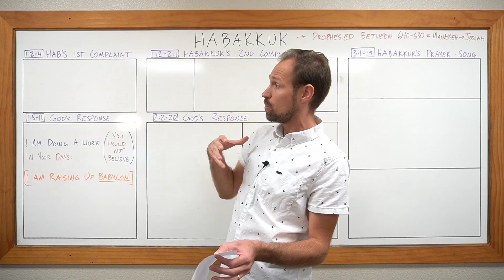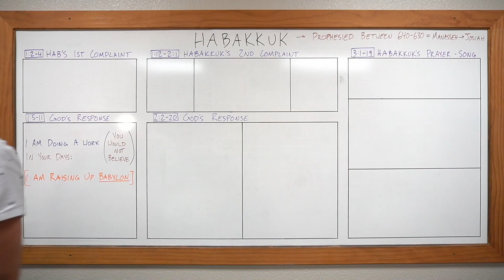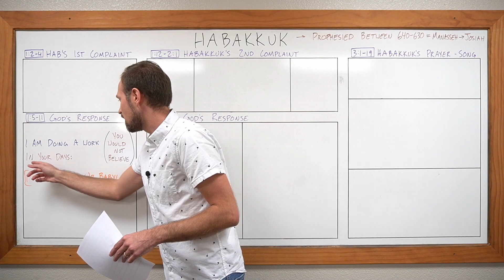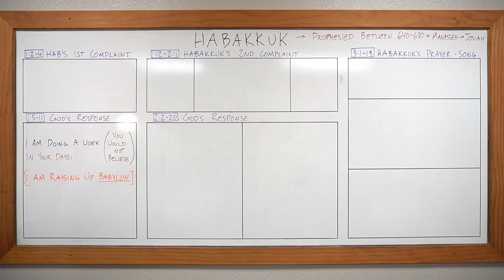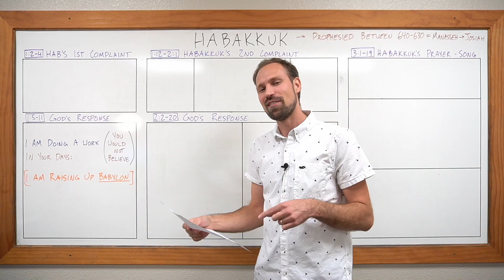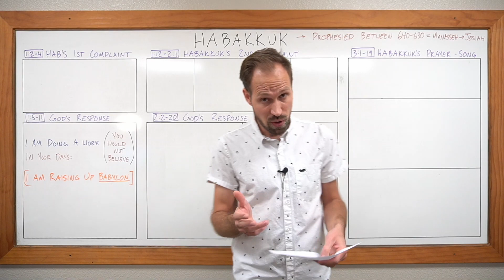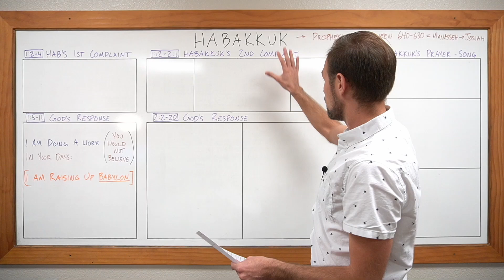OTSS - Introduction to Habakkuk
~ Short instructional video by David Haken recorded for students at International Graduate School of Leadership in the Philippines for the class Old Testament Storyline and Skills